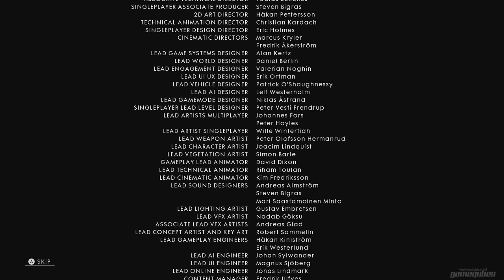Battlefield 1 : Walkthrough Part 18 - Remember Us/Epilogue [NO COMMENTARY]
Battlefield 1 No commentary Gameplay Walkthrough in 1080p 60fps

Mission: Remember Us

Developer:  EA DICE
Publisher: Electronic Arts
Series: Battlefield
Release date: 21st, Oct 2016
ESRB: